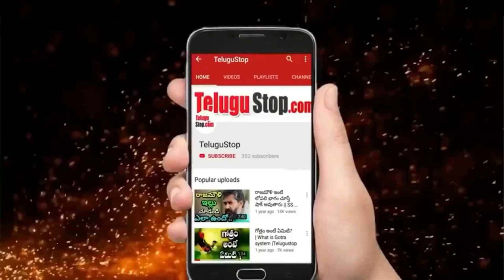Jallalu Fish Curry(Chepala Pulusu) Receipe in Telugu-ఆంధ్రా స్పెషల్ చేపల పులుసు జల్లలు కూర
ఆంధ్రా  స్పెషల్  చేపల  పులుసు  జల్లలు కూర   Jallalu Fish Curry in Telugu